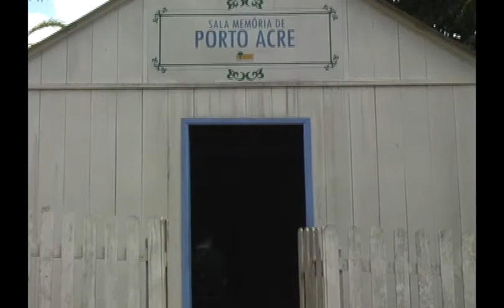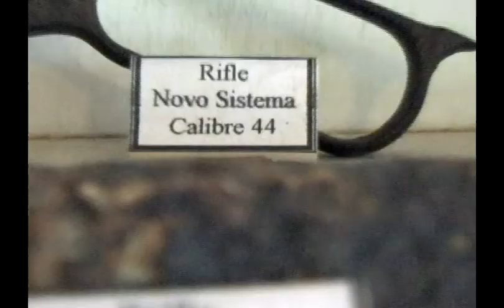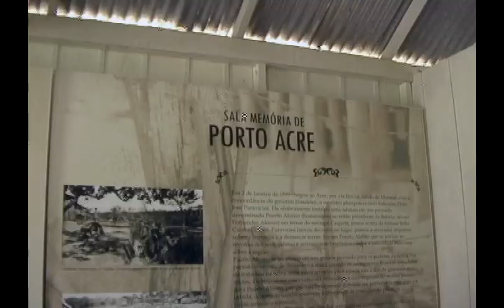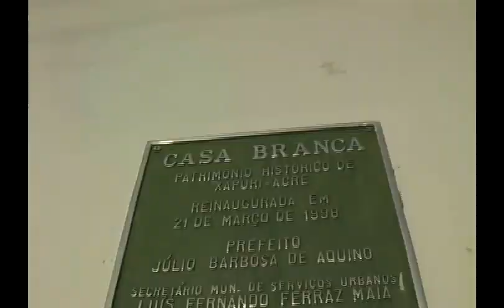Programa Canaimé Especial Amazônia: ACRE B3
Estreiado no ano de 2007 na TV Ativa o programa Canaimé tinha por objetivo mostrar a história a cultura e os atrativos naturais da Terra de Makunaima (Roraima) e resgatar o espirito de pertencimento e orgulho das pessoas que vivem em Roraima.
O programa ganhou o mundo através da programação do AmazonSat.
Idealiazado por Arthur Jr. e Clauter Coelho contanto sempre com o apoio do amigo Luciano Alvarenga (Lula).